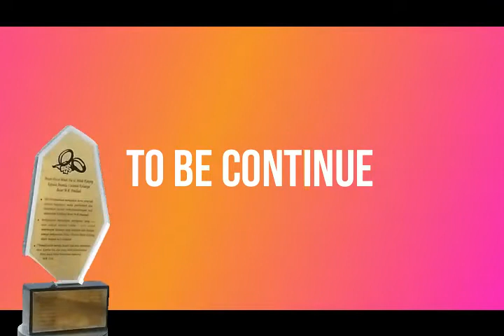Deyu Tour : Prambanan Sesi 3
Edisi Deyu Tour
Part 44: Prambanan Sesi 3 - Candi Prambanan

Kami ke Candi Prambanan pada hari Rabu, 23 Maret 2022.

Kami berangkat jam 06:30 dari Bumi Tirtanirmala Indah 1 naik Trans Jogja, kemudian lanjut jalan kaki dari terminal Trans Jogja menuju Prambanan dan sampai jam 08:00.

Video Deyu Tour Prambanan terbagi dalam beberapa sesi karena panjang.

Video kali ini adalah sesi yang ke tiga, yaitu Candi Prambanan.

Senang rasanya bisa ke Candi Prambanan.

Deyu
Harapan Indah